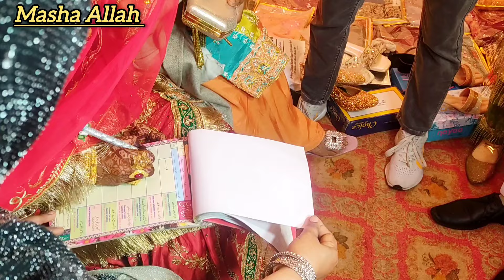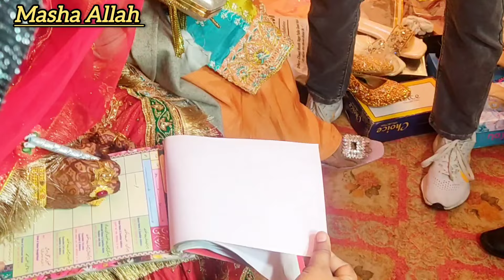Nikah Ceremony: A Complete Guide | kannaujvlog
Nikah Ceremony: A Complete Guide

nikah ost
nikah ost status
Fariya faiyaz ki duniya
Joota chupai rasam in wedding
fariya faiyaz ki duniya update
Nikah ceremony of my cousin sister
humaira milli girls inter college kannauj
kannauj vlog
royal nikah ceremony

Musician: ASHUTOSH